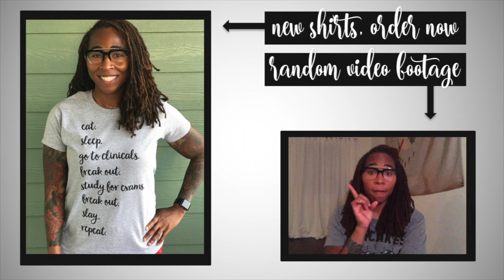AskNacole | Preceptor Problems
The opinions expressed on this channel and/or in the videos on this channel are not necessarily of those of my employer or institution. The views expressed on this channel and/or in the videos on this channel do not represent medical advice. If you have specific medical concerns, please contact your physician. In order to protect patient privacy, all patient identifiers in all videos have been deleted and/or altered. The views expressed on this channel and/or in the videos on this channel are personal opinions. I am not an expert nor do I dispense medical advice or procedural specifications. The information I present is for general knowledge purposes only. You need to refer to your own medical director, teachers and protocols for specific treatment information. It is your responsibility to know how best to treat your patient in your jurisdiction.